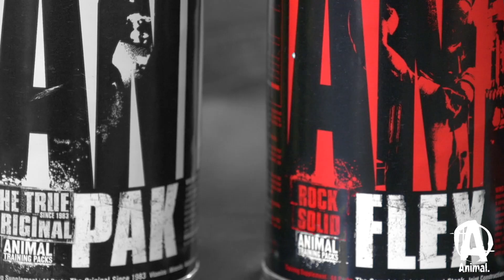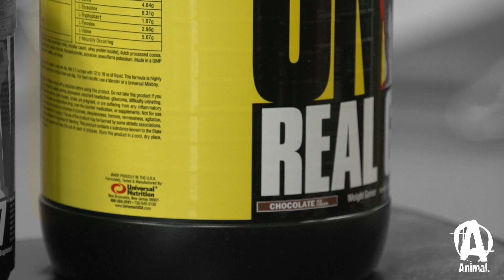Supplement Simplicity with Jeremy "J-HO" Hoornstra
In the latest installment of "Supplement Simplicity" Jeremy Hoornstra talks about the products he uses and why. Jeremy is the current world record holder in the bench press in two weight classes, 242 and 275.